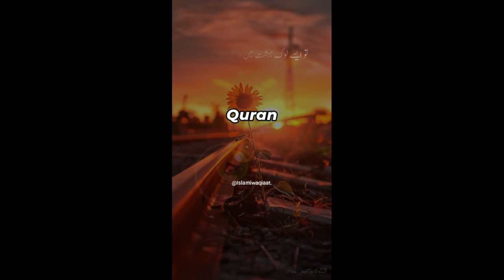Islami Waqiyaat | اسلامی واقعاتاسلامی واقعات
quran verses whatsapp status
quran verses
quran verses for peace of mind
quran verses with urdu translation
quran verses for depression with urdu translation
quran verses for peace of mind with urdu translation
quran sharif
Asslam-o-Alaikum Friends!

اللہ تعالیٰ آپ سب کو خوش رکھے آمین۔
For Motivational Lectures Visit:
Dr. Qasim Ali

♫ MUSIC ♪
- Heavenly